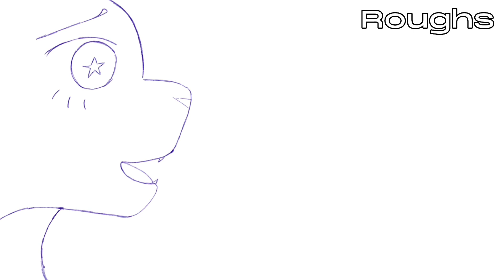Hollyleaf’s time || Warrior cats omori-stylised MAP part 7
Yet another map part

Script:
Jayfeather lipsyncing.

What did I use?:
iPad Pro 11” 2021
Apple Pencil
ToonSquid (literally everything)
Procreate (backgrounds)